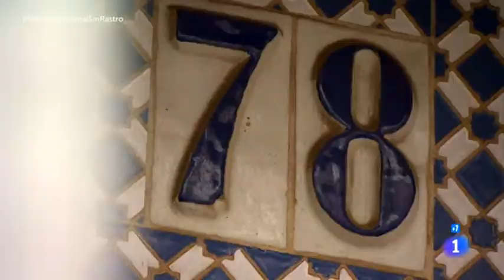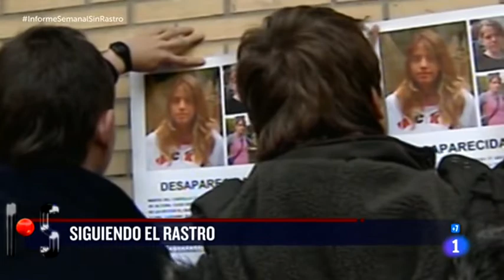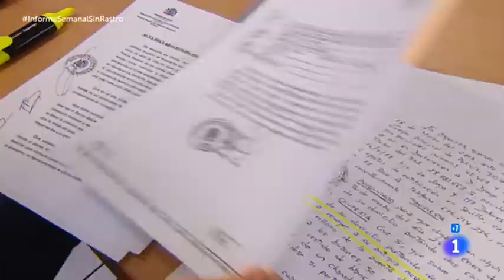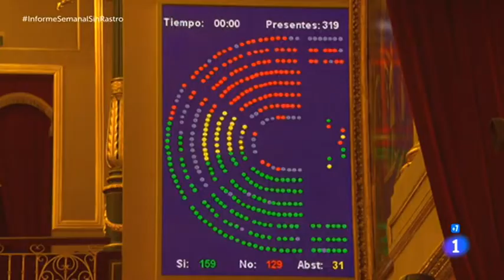Marta del Castillo: siguiendo el rastro. Informe semanal 13/1/18